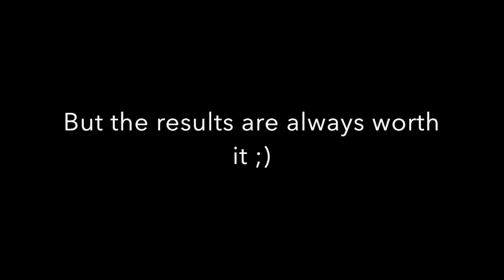Trip to the barber shop + I get my hair done!!!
This video is about Trip to the barber shop + I get my hair done!!!